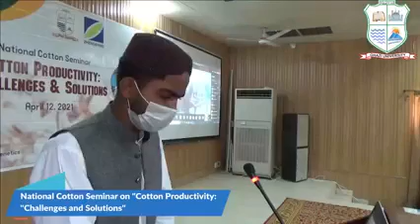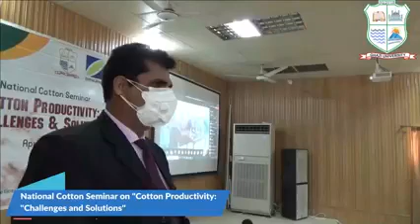Cotton productivity Challenge and Solution Ghazi University Seminar#ghaziuniversity#deraghazikhan